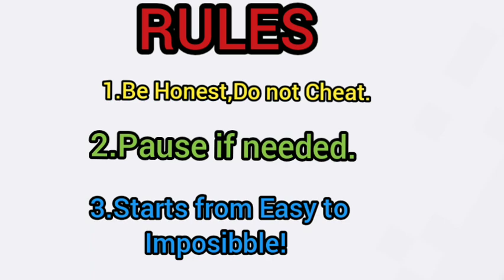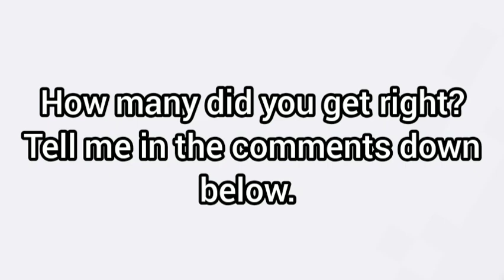Guess The Super Sus Roles by Emojis Challenge!